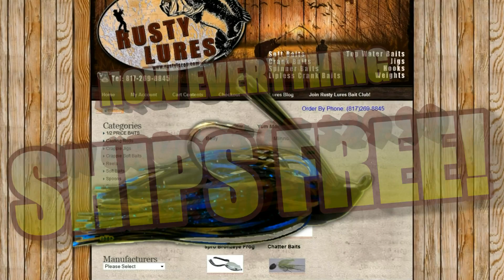Casting for Delta STRIPERS! Featuring Andy "Cooch" Cuccia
Casting for Delta STRIPERS! Featuring Andy "Cooch" Cuccia, is a instructional on how to cast lures for California Delta striped bass.